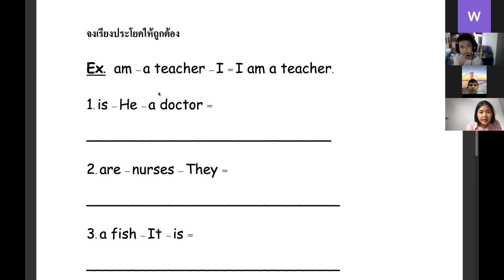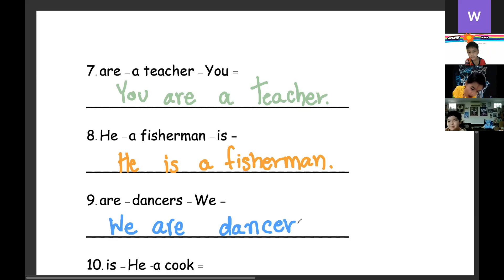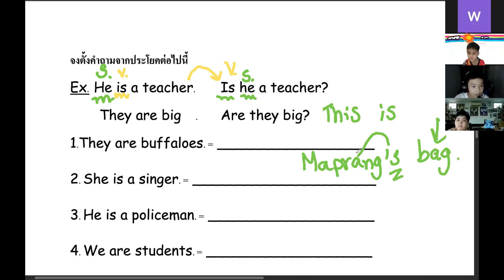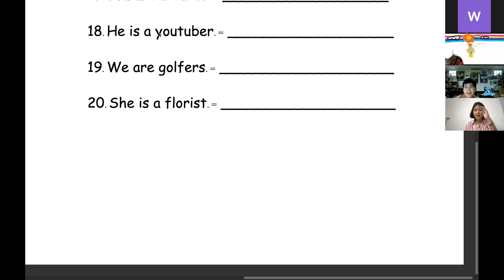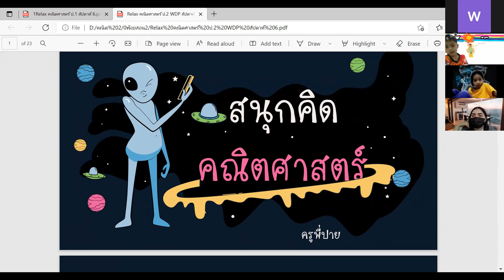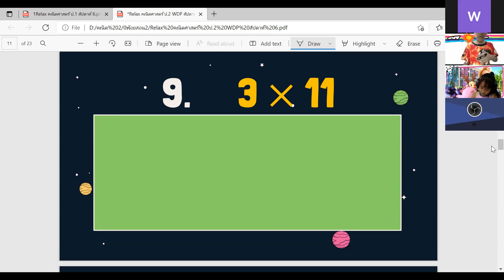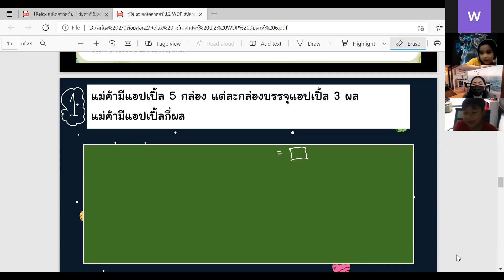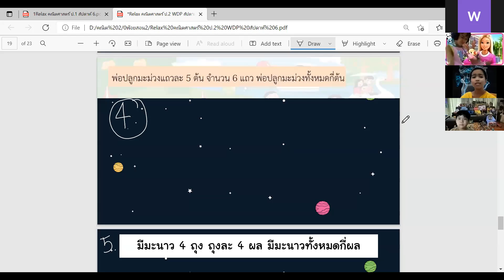VDO เรียนออนไลน์ย้อนหลัง วิชาภาษาอังกฤษและวิชาคณิตศาสตร์ WDP2 วันที่ 9 ธันวาคม 2564